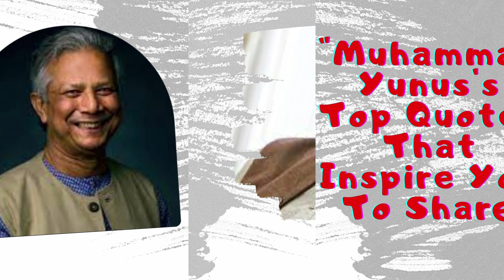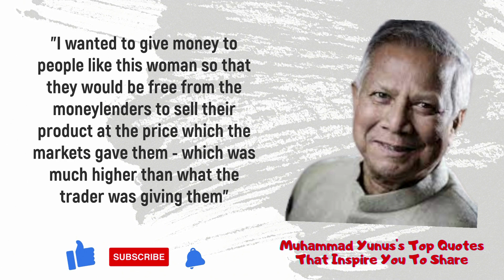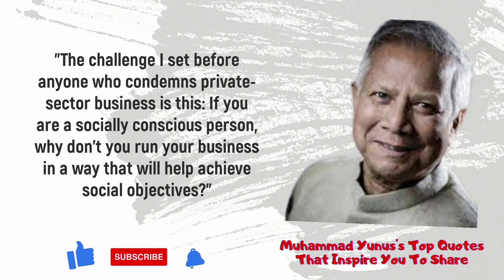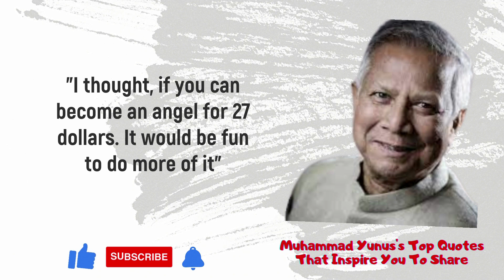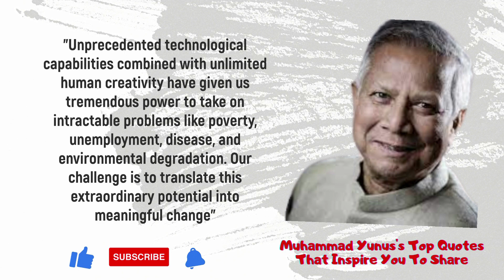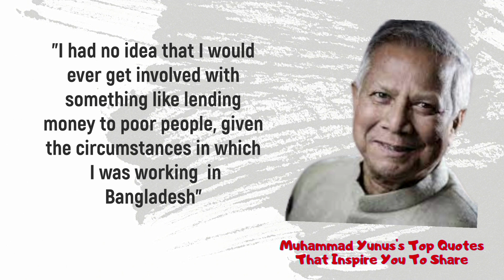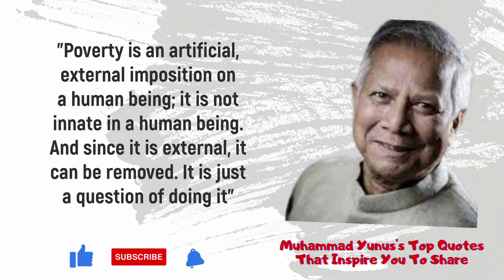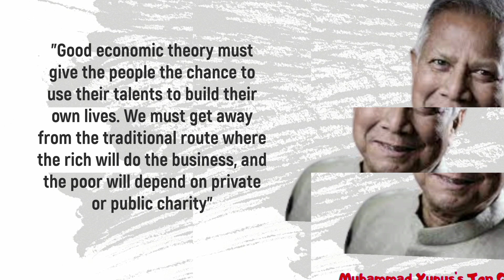MUHAMMAD YUNUS'S TOP QOUTES THAT INSPIRE YOU TO SHARE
Muhammad Yunus
Famous As: Bangladeshi Econimist Who Won Nobel Peace Prize for Founding the 'Grameen Bank' & Pioneering the Concepts of Microfinance
Born On: June 28, 1940
Born In: Chittagong
Founder / Co Founder: Grameen Bank

Muhammad Yunus is a Bangladeshi economist, banker and entrepreneur, recognized due to his game-changing concepts in microfinance and microcredit. He is the founder of the Grameen Bank, for which he was awarded with the Nobel Peace Prize. The prime objective of this financial institution is to provide small loans to the impoverished segment of Bangladeshi people, without a requirement of collateral. With this initiative, Yunus tried to eradicate the divide between the rich and the poor by providing ample opportunities to those who could not afford to get loans by traditional methods of banking. Yunus has received honors such as United States Presidential Medal of Freedom and the Congressional Gold Medal during the first decade of the 21st century. Yunus was also a respected professor, advisor and Chancellor at various elite institutes worldwide namely University of Chittagong, Middle Tennessee State University and Glasgow Caledonian University. Yunus also featured in the list of The 25 Most Influential Business Persons of the Past 25 Years conducted by the Wharton School of Business in Philadelphia. He has shared his views and thoughts through his lectures, books, articles, speeches, interviews etc. His thoughts and sayings vividly focus on the economic problems prevalent in his country along with the corresponding remedies necessary to eradicate this epidemic. Browse through these quotes from this Nobel Peace laureate from Bangladesh.
Listed In: Intellectuals & Academics